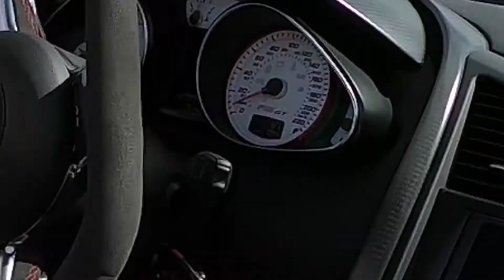Audi R8 Test Drive at Super Car Saturday 100mph!: Golf Coast Motor Works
In this video I stopped by Golf Coast Motorworks in Bonita Springs Florida for their super car Saturday show and got a ride to mexico in a V10 Audi R8!

For daily updates, check out...